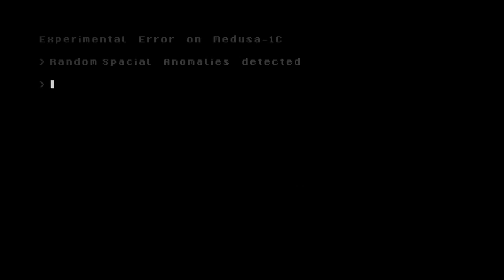Teleglitch: Die More Edition - Announcement Trailer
Paradox Interactive has announced a partnership with T3P to bring an extended version of survival-horror action game Teleglitch.

Follow Teleglitch at GameSpot.com!